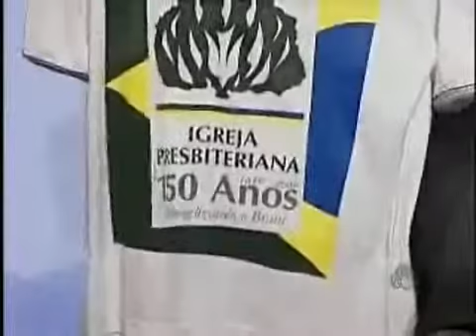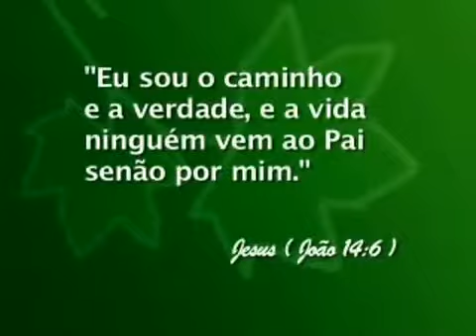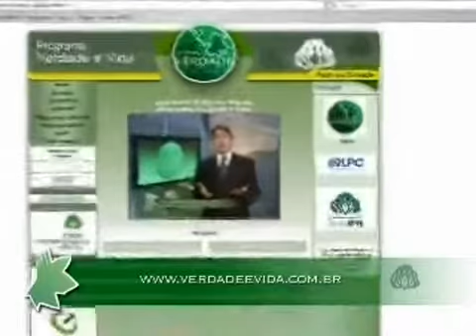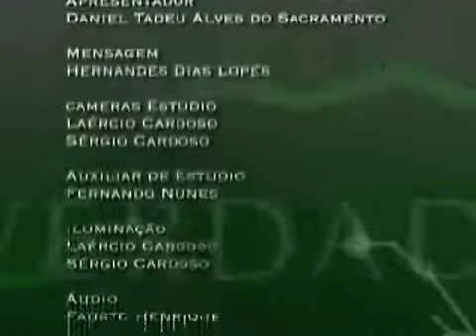0150 - Os céus ensinam a terra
Data de Exibição: 14/02/2009
Apresentação: Presb. Daniel Sacramento
Videoclipe e Letra: Alguém orou por mim
Tempo de duração: 28:55
Entrevistado(a): Rev. Jader Borges
Texto Base: Apocalipse 21:9-27